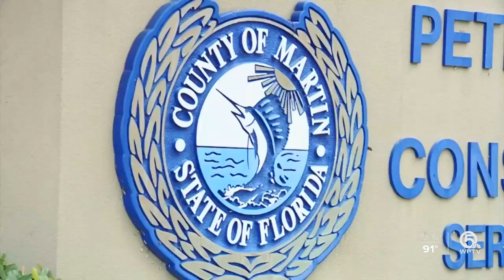Logjam of civil court cases expected to stretch into next summer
As Contact 5 investigator Dave Bohman explains, the state expects a backlog of about 800 civil cases through June 2021.